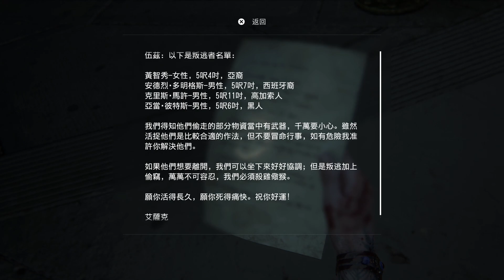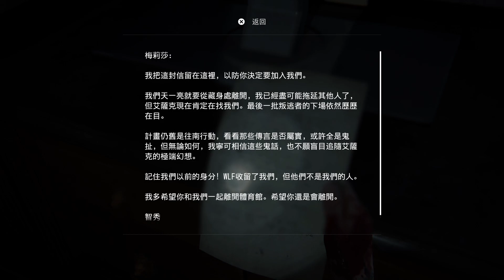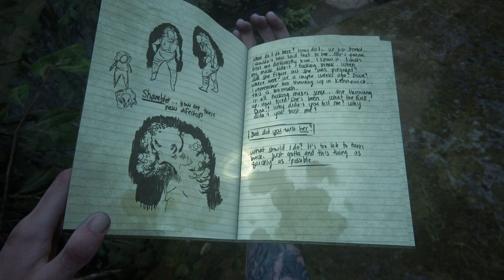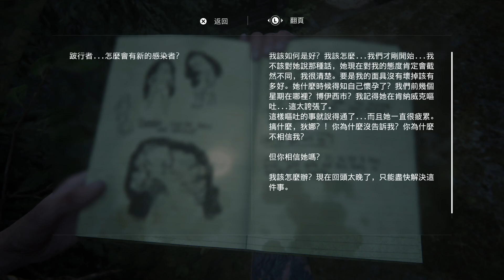【最後生還者 二部曲】#10 沿著五號公路 (The Last of Us Part II) 最後生還者2,雨樹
2代的時數真的好長 ,
有些人玩30幾個小時,
有些則是偷跑+早就破的,

我還以為真的15小時就破關
被騙惹 一天內根本破不完阿

█████最後感謝各位的收看█████
█████如果你喜歡我的影片█████